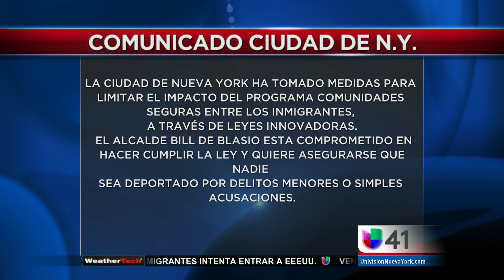Madre enfrenta deportación tras desciplinar a su hija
A una madre salvadoreña le salió muy caro disciplinar a su hija que está emabrazada de un joven de 22 años.